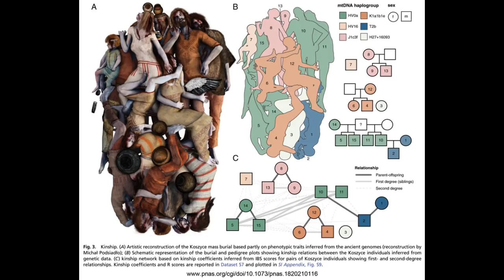Magyarázom az Árpádok népemlékezet előtti eredetét - meg is lep meg nem is